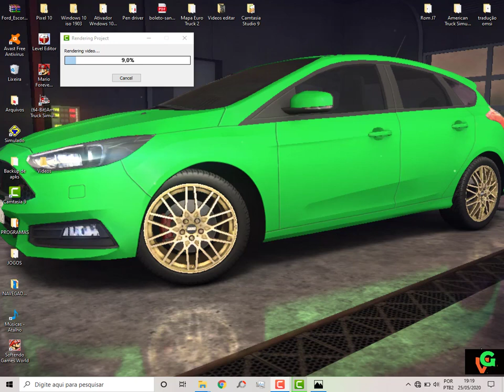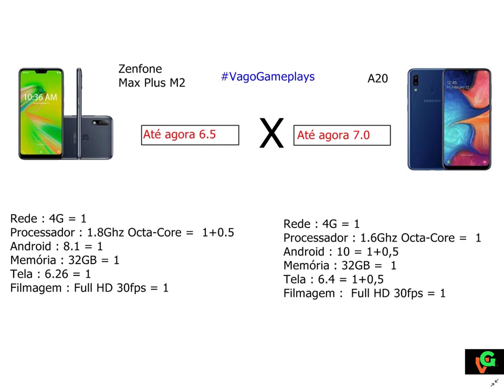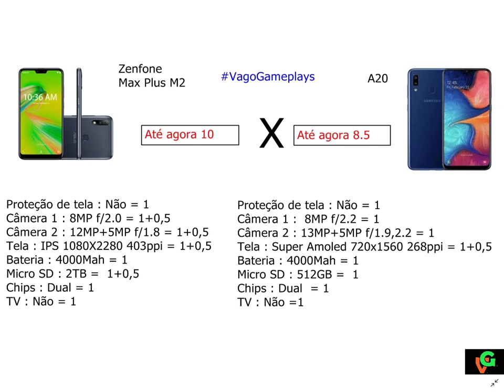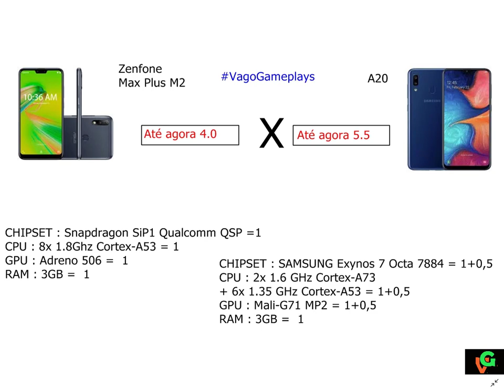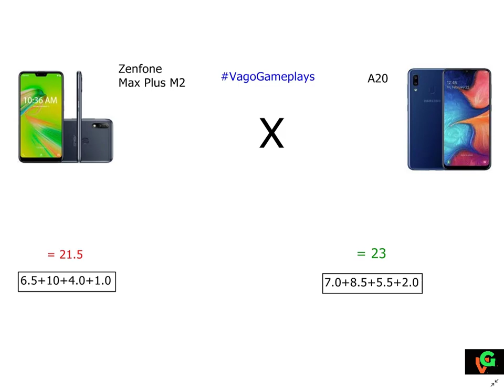Zenfone Max Plus M2 vs A20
# Pedido : No vídeo de hoje temos um comparativo entre dois smartphones de gama média  sendo o Zenfone Max Plus M2 da Asus  contra Galaxy A20 da Samsung  , E ai quem será que ganha?